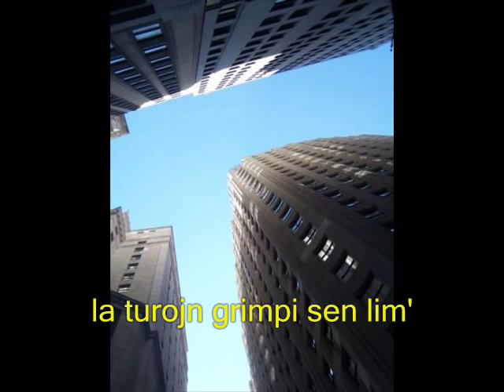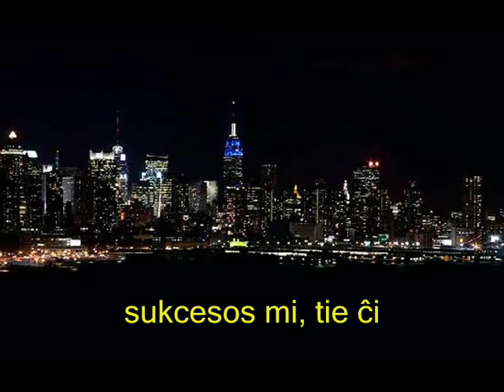Novjork', Novjork' / New York, New York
Tre fama usona kanto tradukita al Esperanto de Vicente Valdés Bejarano el Aguaskalientes, Meksiko. oficiale registrita antau INDAUTOR, México.